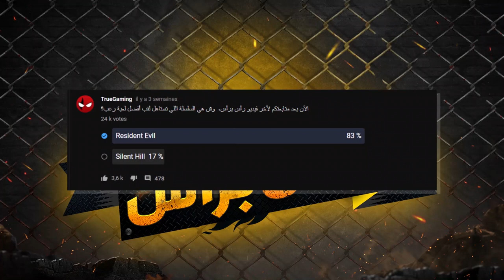راس براس: مورتال كومبات ضد تيكين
سلسلة جديدة على قناتنا نحط فيها سلسلتين ونطرح كل ميزاتهم ونخليهم تختارون الأفضل عن طريق التصويت.
التصويت راح يكون عن طريق كوميونتي بوست بيتوفر بكرة
حمل تطبيقنا عالهواتف الذكية!